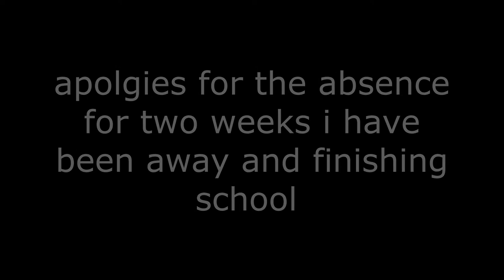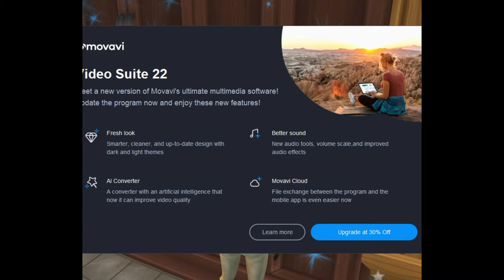day in the life // part 2 // SSO RRP// Harley Beachbard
Hi guys,
I hope you are enjoying the day! I'm sorry for not uploading for a few weeks i have been busy with school and have been away!
kind regards
Harley B
x